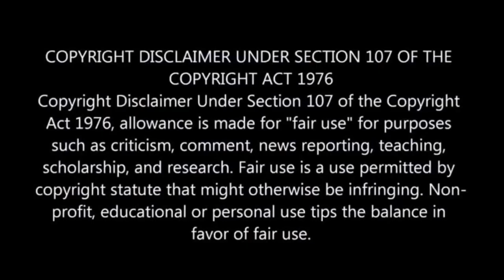Man Caught a Mermaid & Kept Her as a Pet, But She Turned a Girl | Series Review/Plot in Hindi & Urdu